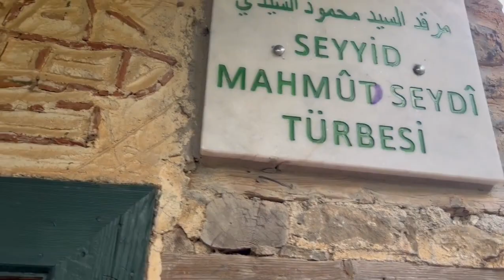Al shaykh muhammad adil naqshbandi